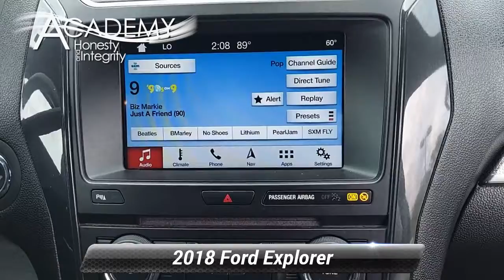Used 2018 Ford Explorer XLT, Laurel, MD 05636R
Academy Ford

XLT SPORT APPEARANCE PACKAGE! CARFAX One-Owner. Shadow Black 2018 Ford Explorer XLT 4WD 6-Speed Automatic with Select-Shift 3.5L V6 Ti-VCT **BLUETOOTH**, **BACKUP CAMERA**, **GOOD BRAKES**, **GOOD TIRES**, **NAVIGATION GPS NAV**, **MOONROOF SUNROOF**, **USB PORT**, **SIRIUS XM**, **LEATHER INTERIOR**, **HEATED SEATS**, **TOW PKG**, **PASSES STATE INSPECTION**, **ONE OWNER**, **REMAINDER OF FACTORY WARRANTY**, 2 Driver Configurable 4.2" Color LCD Displays, Auto-Dimming Rear-View Mirror, Black Roof Rack Side Rails, Comfort Package, Driver Connect Package, Dual-Zone Electronic Automatic Temperature Ctrl, Ebony Black Unique Door-Trim Panel Insert, Equipment Group 202A, EXPLORER Badge on Hood, EXPLORER Unique Branded Front Floor Mats, Forward Sensing System, Heated Steering Wheel, Leather Heated Bucket Seats, Leather-Trimmed Bucket Seats, LED Fog Lamps, Lower Bodyside Cladding Insert, Lower Door Trim, Lower Front & Rear Bumper Covers, Magnetic Met-Painted Grille Bars w/Mesh Insert, Navigation System, Power & Heated Glass Sideview Mirrors, Power Liftgate, Radio: AM/FM Stereo w/7 Speakers, Rear Bumper Step Pad, Remote Start System, Sideview Mirror Caps, Single-CD Player, SYNC 3 Communications & Entertainment System, SYNC Connect, Universal Garage Door Opener (UGDO), Voice-Activated Touchscreen Navigation System, Wheels: 20" x 8.5" Magnetic Met Painted 10-Spoke, XLT Appearance Package, XLT Technology Feature Bundle.Recent Arrival!Awards:* 2018 KBB.com 10 Most Awarded Brands * 2018 KBB.com Brand Image Awards***Academy Ford, your local family owned Ford dealer where Honesty & Integrity have been our tradition for 50+ years. WHEN PURCHASING A PREVIOUSLY OWNED VEHICLE FROM ACADEMY, YOU WILL NOT ONLY GET A GREAT PRICE ON A GREAT VEHICLE YOU WILL GET Nitrofill in your tires and BG Engine Protection for Life. *** AcademyFord.com makes buying a vehicle as easy as possible. With our FREE payment quotes, Quick Credit Application, Award Winning Service and Parts Departments, and Body Shop. Academy Ford is your full-service dealer!

[RLVID:2650:2845f5128af0d874:97d2744f95627e74:1]